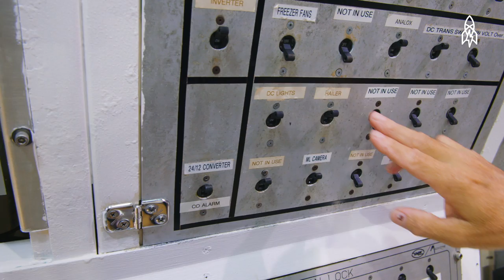Oceanic Trouble? Summon These Aquanauts! | That's Amazing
Our oceans are in imminent danger—marine life is dying at an alarming rate due to pollution, overfishing and climate change. Summon the aquanauts! These diver-scientists are a real-life team of superheroes from all over the globe conducting cutting-edge research at their very own underwater base, the Florida International University Aquarius research laboratory. It's the world's only underwater lab, and it's a fitting home for weeks at a time as these aquanauts brave dangerous conditions to try and save our oceans.